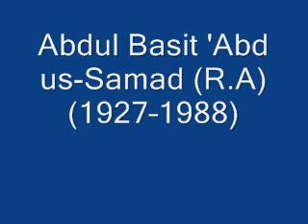Sheikh Abdul Basit 'Abd us-Samad Surah An-Nahl Al-Israa Masjid Al-Kubry 1976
Sheikh Abdul Basit 'Abd us-Samad
Surah An-Nahl Al-Israa
Masjid Al-Kubry 1976